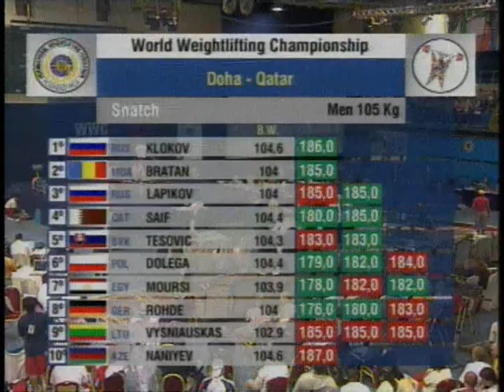Koklyaev Mikhail Russia Interview TV chanel Ren-TV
Koklyaev Mikhail - Russia
program Ren-TV